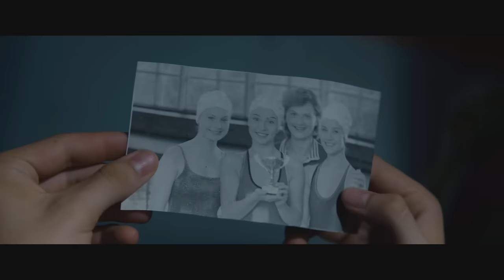Něžné vlny - NightWork - PíseňOlásce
Videoklip k písničce z filmu Něžné vlny od skupiny NightWork -- Píseň O lásce.

Ve filmu si zahraje také zpěvák Vojtěch Dyk. A s ním řada dalších oblíbených herců -  Táňa Pauhofová, Hynek Čermák, Jan Hartl nebo Jan Budař. V úlohách mladého páru, který prožívá první období zamilovanosti  se představí debutující Robert Cejnar a Lucie Šteflová.